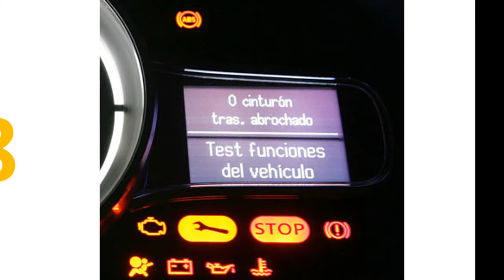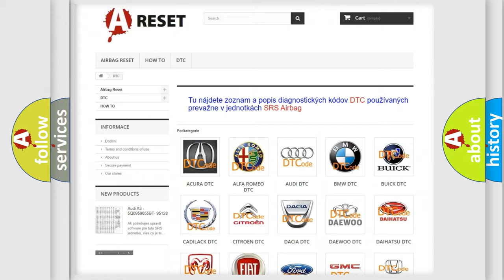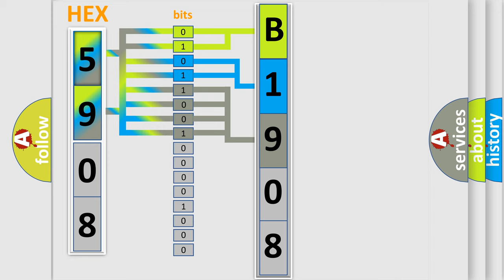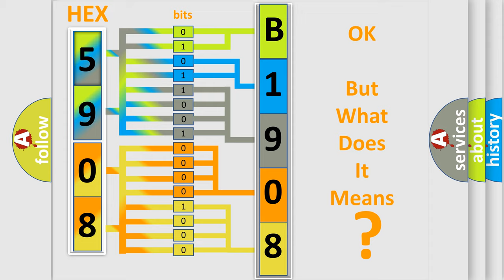DTC Fiat B1908-12 Short Explanation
Contents:
0:21 Basic DTC analysis according to OBD2 protocol standard.
1:48 Insight into programming
2:58 A diagnostically understandable description of the Diagnostic Trouble Code
3:05 Basic error definition

Make:
FIAT
Code:
B1908-12
Definition:
Mixer Motor Command Right Side - Circuit Short To Battery
Failure Type: